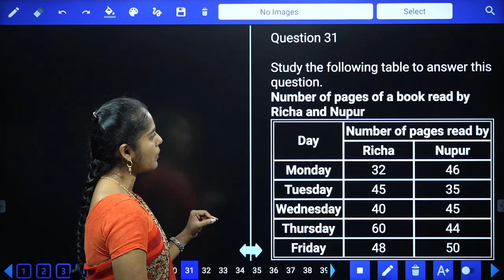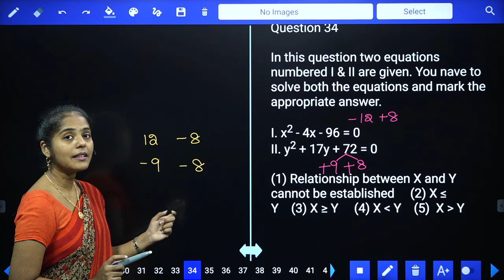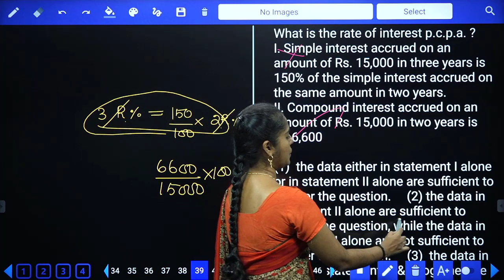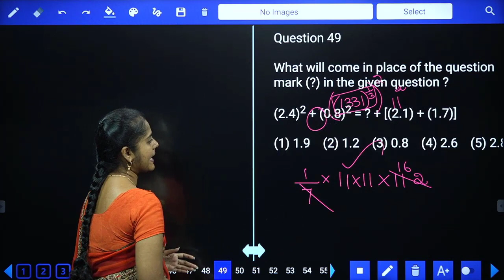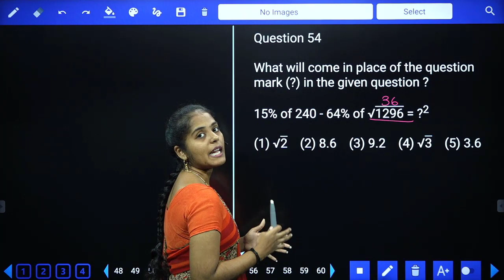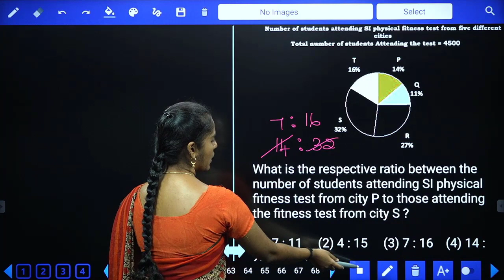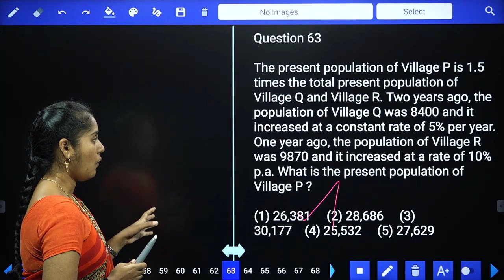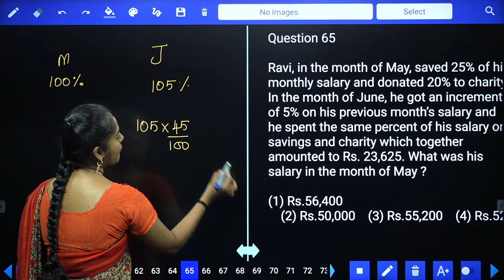QUANT | IMPORTANT QUESTIONS WITH SHORT TRICKS FOR BANK EXAMS | SBI | IBPS | TAMIL